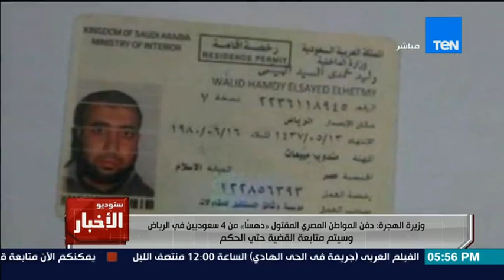ستوديو الاخبار - وزيرة الهجرة تعلن عن دفن جثة المصري المقتول بالسعودية " دهساً "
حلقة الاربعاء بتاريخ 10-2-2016